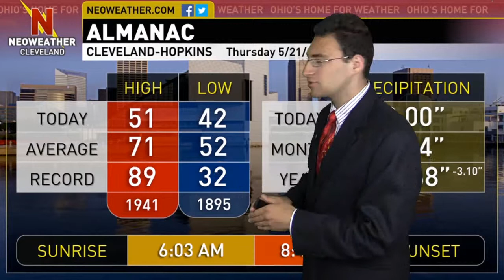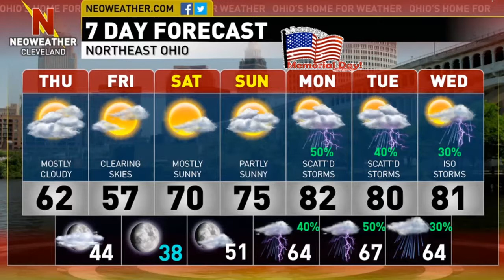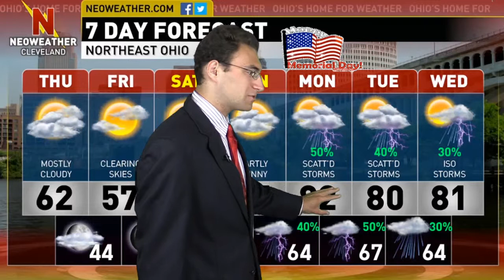5/21/15 - Cool & Mostly Cloudy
Forecaster Brian Ivey says it will be a little warmer today, but still below average. Expect a moderating temperature trend for the holiday weekend.